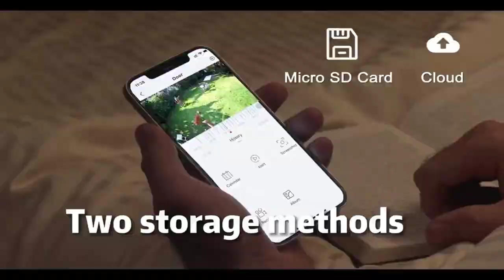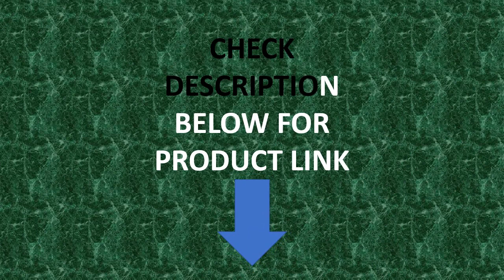8MP PTZ WiFi 4K Dual Lens Screen Camera Outdoor Three Screens Protection Motion Detection Outdoor IP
8MP PTZ WiFi 4K Dual Lens Screen Camera Outdoor Three Screens Protection Motion Detection Outdoor IP CCTV Survalance Cameras

Specifications
Brand Name: abay
Supported Operating Systems: Windows 98,Windows XP,Windows Vista,Windows 7,Windows 8
Lens (mm): 2.8-8mm
Connectivity: WIFI
High Definition: 8.0 Megapixels
Style: Bullet Camera
Features 1: Dual screens
Features 2: Full color night vision
Features 3: Human Detection
Features 4: Survalance Camera
APP: IPC360 Home
Origin: Mainland China